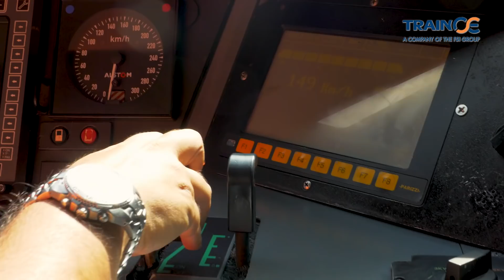Το επίσημο βίντεο για το Ιταλικό "βέλος" της ΤΡΑΙΝΟΣΕ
Το επίσημο βίντεο του νέου Ιταλικού τραίνου της ΤΡΑΙΝΟΣΕ, Pendolino  ή Ασημένιο Βέλος αν θέλετε. Μία νέα εποχή για τον Σιδηρόδρομο και τις Μεταφορές στην Ελλάδα